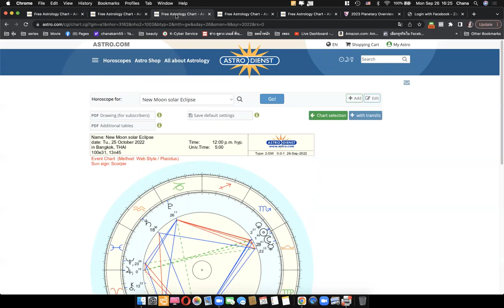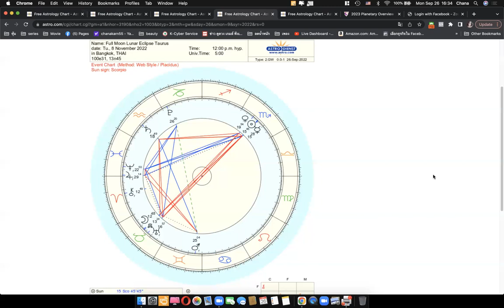ดูดวงโหราศาสตร์ตะวันตก ราศีพิจิก เดือนตุลาคม พฤศจิกายน 2565